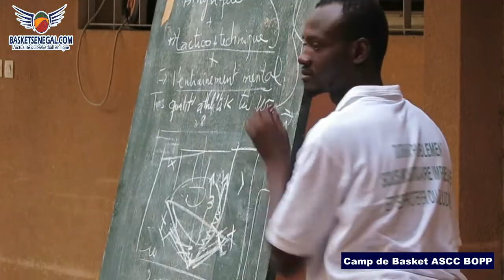Camp de Basket : L'ASCC Bopp présente ses activités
Visite au centre de Bopp pour découvrir le camp de basketball 2017 de l'ASCC Bopp